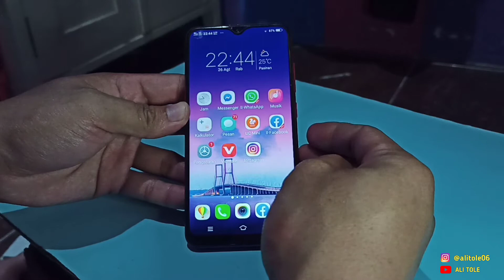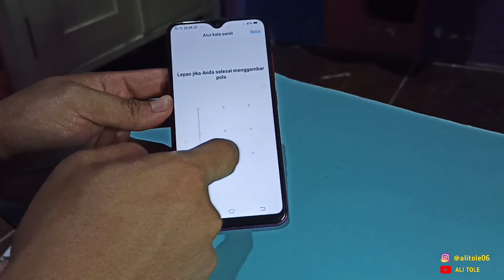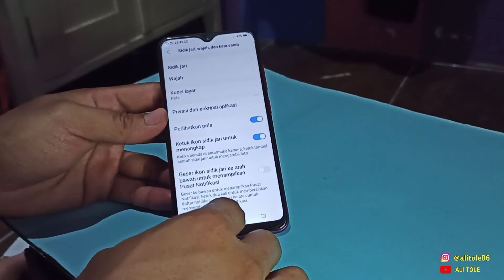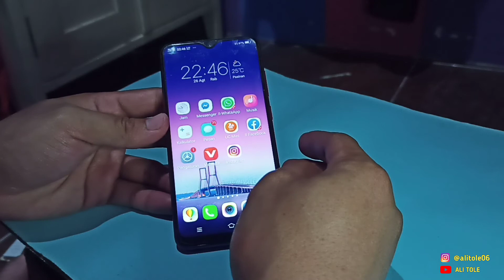Cara Buat Kunci Layar Pola Vivo Y95